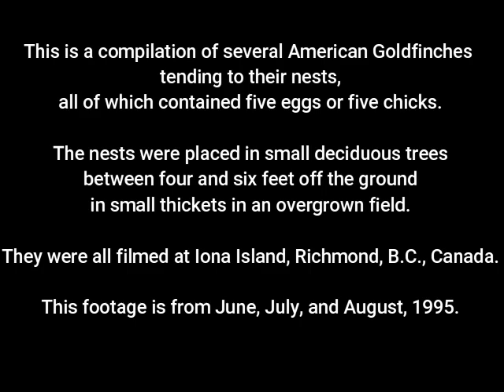American Goldfinch Compilation 1995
This is a compilation of several American Goldfinches tending to their nests,
all of which contained five eggs or five growing chicks.

The nests were placed in small deciduous trees
between four and six feet off the ground in small thickets
in an overgrown field.

They were all filmed on Iona Island, Richmond, B.C., Canada.

This footage is from June, July, and August, 1995.